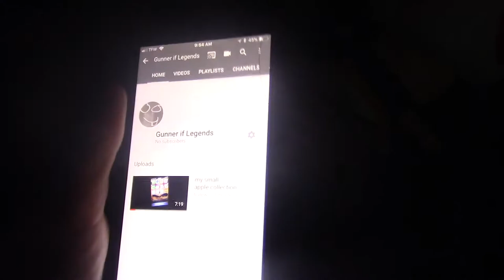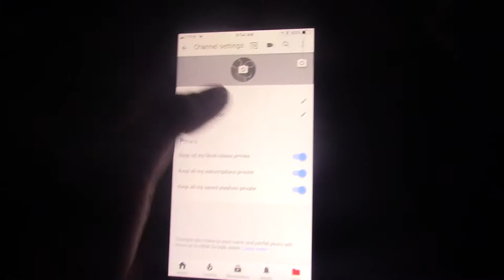Got some new plushes